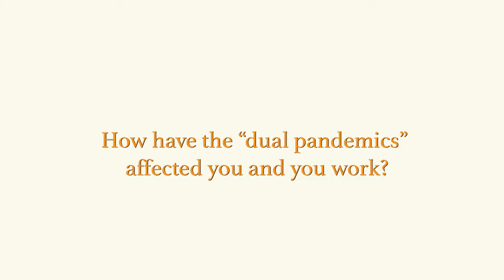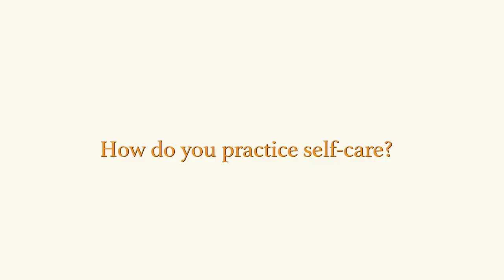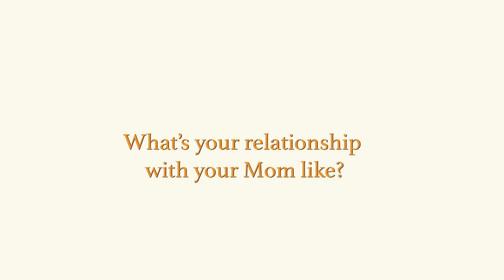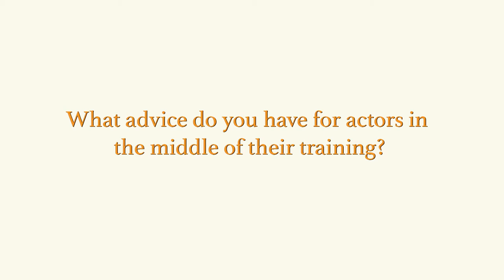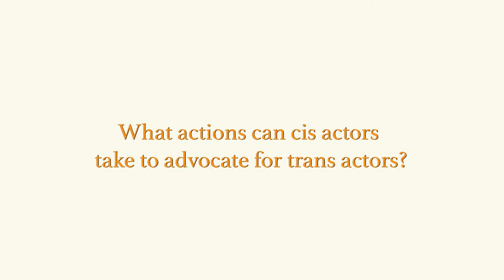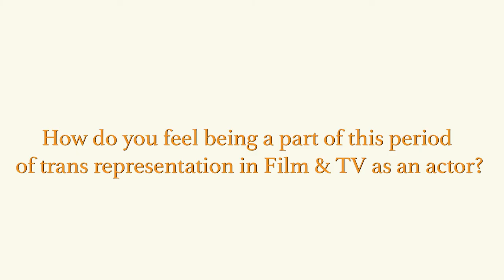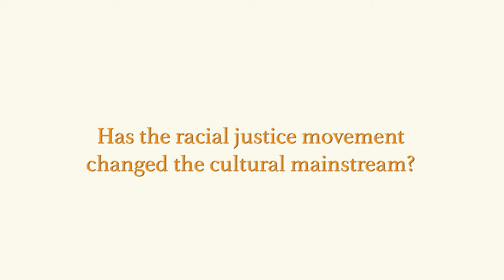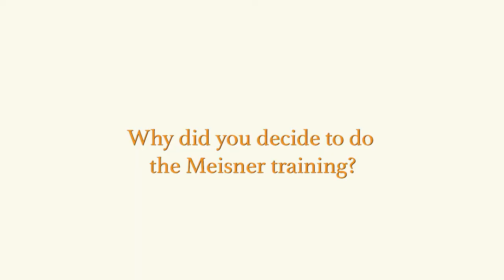TKActor Talk with Brian Michael Smith and Terry Knickerbocker Highlights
Now Interviewing for the Two Year Conservatory

Brian Micheal Smith talks about training with Terry Knickerbocker and where his career has taken him since.

Brian Michael Smith is an actor and advocate  known for roles in 9-1-1 Lone Star, Queen Sugar and The L Word.  Smith is the first out Black trans man in a series regular role.

Brian Michael has leveraged his visibility and platform to advocate for better trans representation in TV and film, empowering youth to create their own media and storytelling.

TKActor Talk with Brian Michael Smith and Terry Knickerbocker